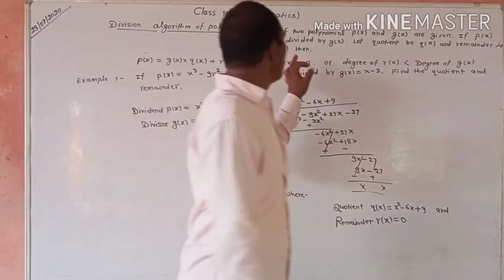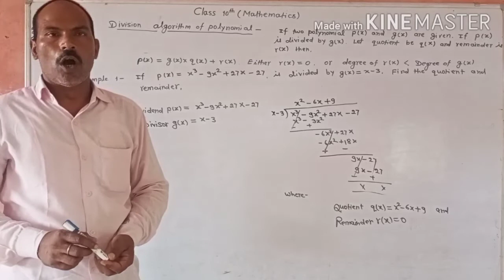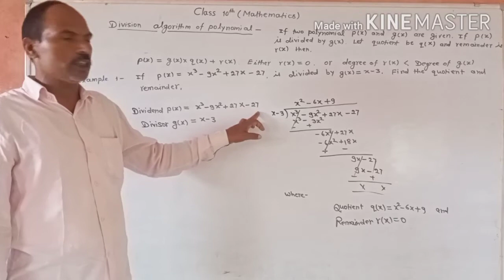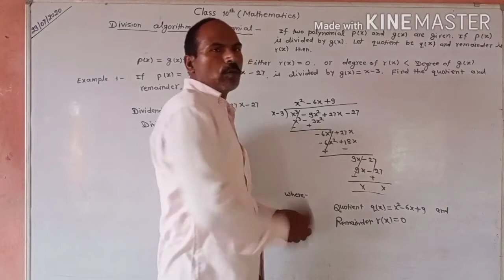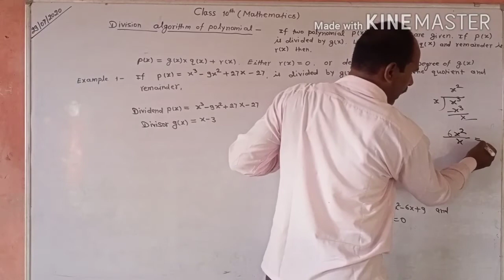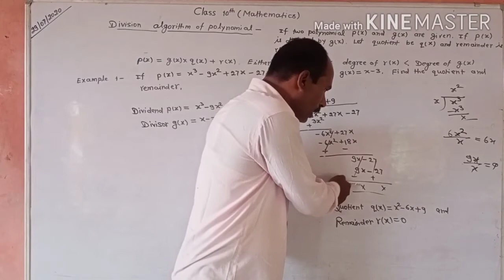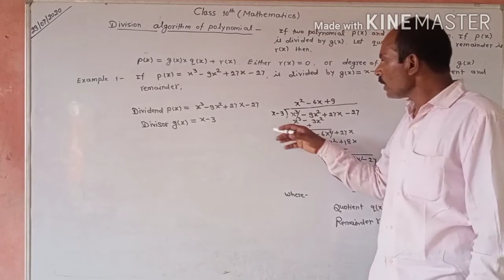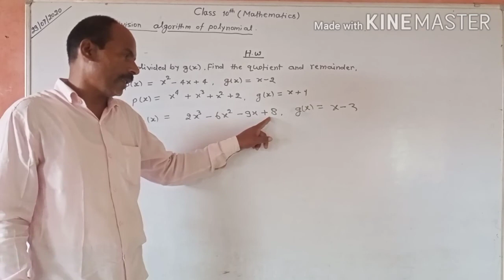Class 10 polynomial lecture no.05 by Manoj sir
Class 10 polynomial lecture no.05